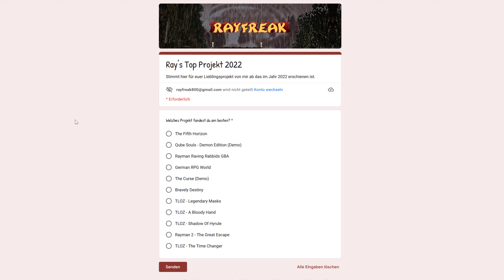Rays Top Projekt 2022 [Abstimmung]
Vielen Dank fürs Teilnehmen!